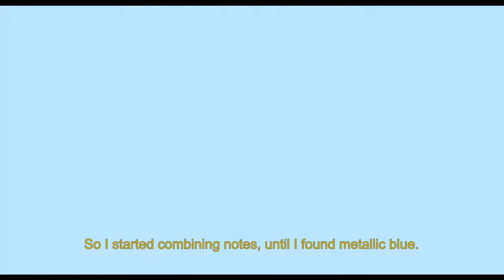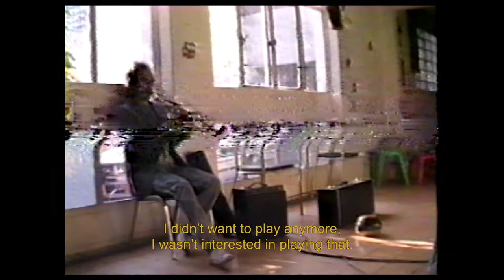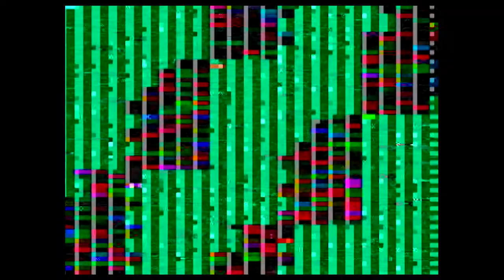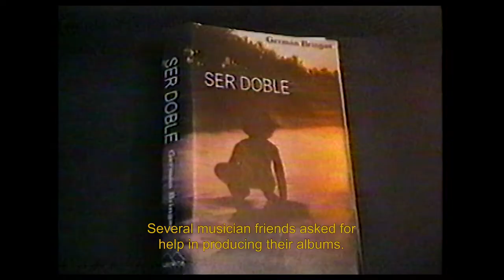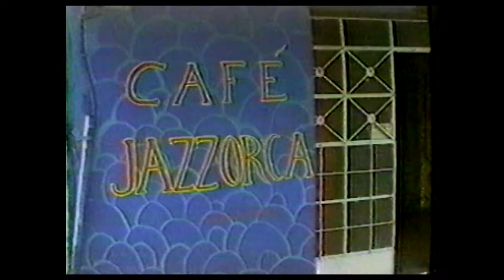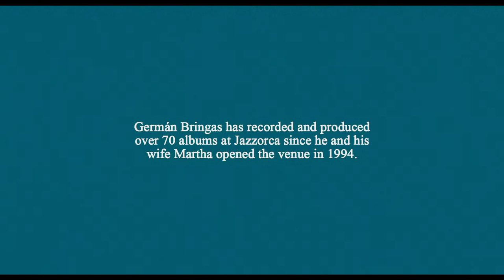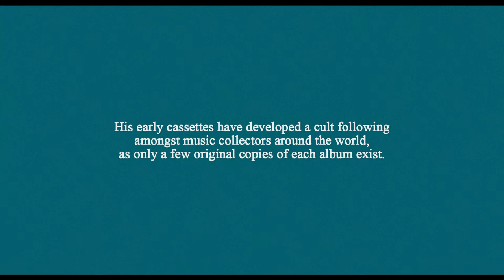Caminatas: La Historia De Germán Bringas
Caminatas is a short documentary about Germán Bringas, an experimental jazz artist based in Portales, Mexico City.

Germán Bringas "Tunel Hacia Tí" released and unreleased works recorded in Mexico City, 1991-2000.

Directed, shot, & edited by Bennett Piscatelli
Produced by Henry Jones (Smiling C)
Production coordinator & translation: Alonso Salamanca
Colorist: Kath Raisch (Company 3)

Special Thanks: Martha Osuna, Cassidy Green, Gabriel Santamaria, Brandon Hocura, Pato Ysasi, Michael Patricola, Michael Dozal

All songs featured in the film are by Germán Bringas: "Caminatas", "Runner Blues", "Blues For Lyle", "Beyond Skin", and "Libre".